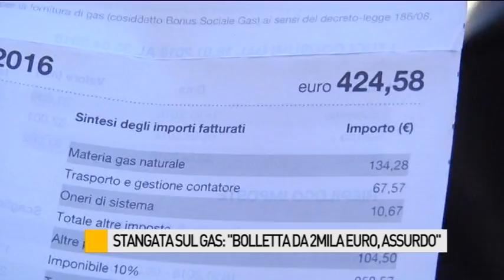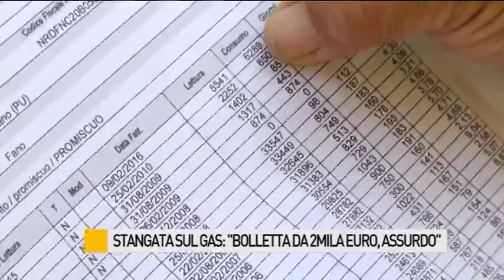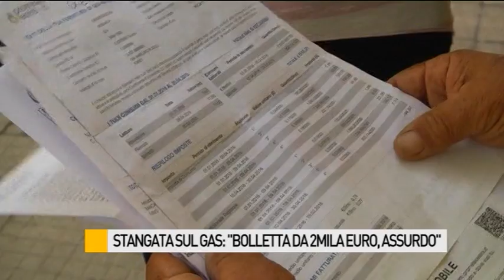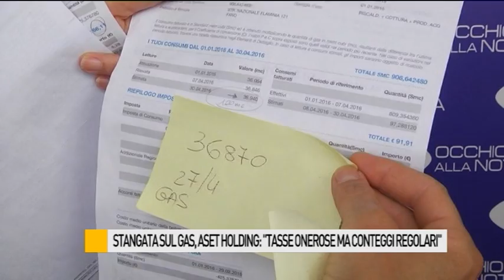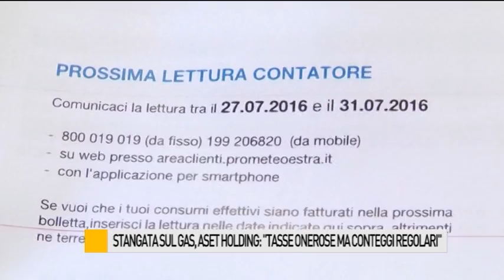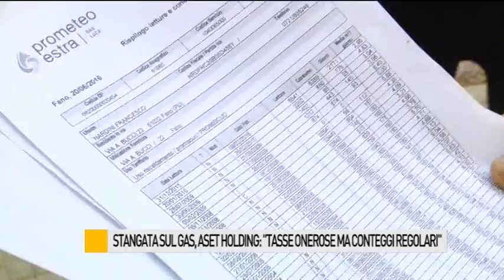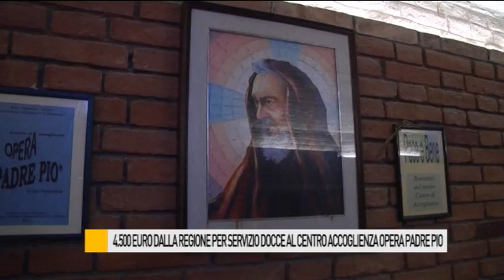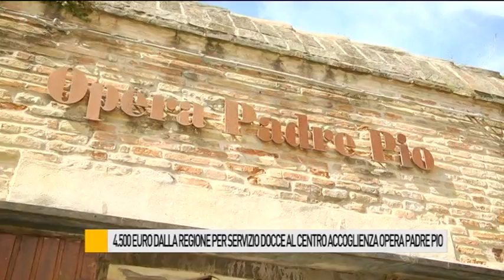Occhio alla NOTIZIA 22/06/2016